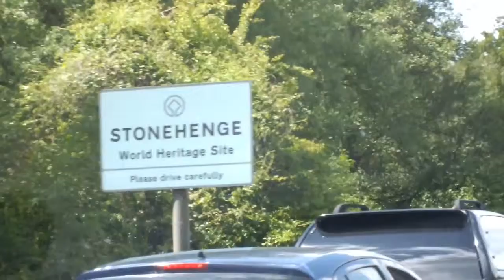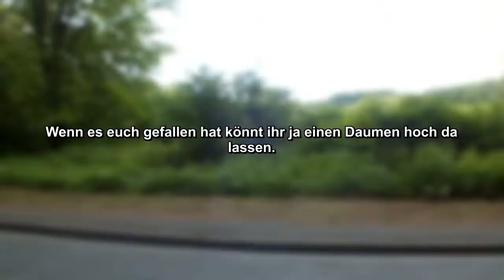Steine und so. | 3. Tag | Sally Melly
Überall liegen diese komischen Steinen Rum.

Um immer auf dem neusten Stand zu sein folgt mir doch auf Twitter: